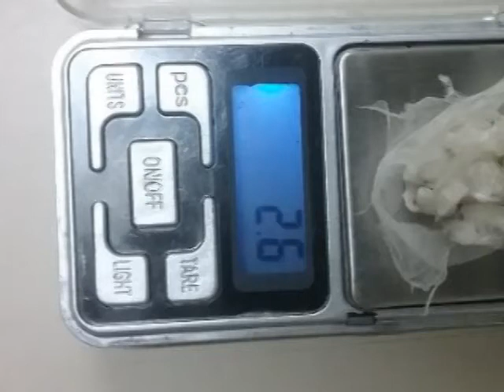Homem é preso com 39 pedras de crack em Tubarão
O traficante de 29 anos foi preso no bairro Oficinas